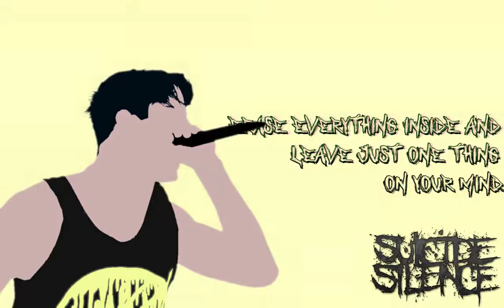E D I T - Mitch Lucker